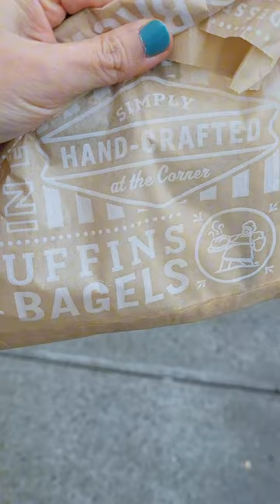Birthday Deals Part 5